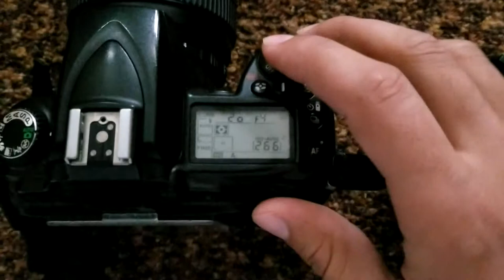How to Fix FEE error in nikon d90 300mm lens | fix every dslr FEE error